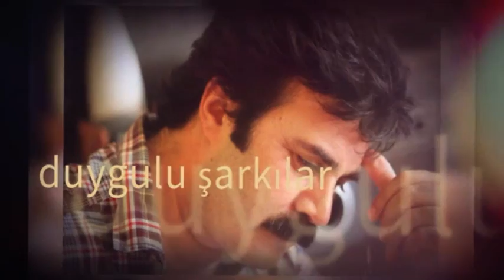CANEL ARSEL - GÖNÜL SENİN ELİNDEN ŞAŞIRDIM NERE GİDEM 2022